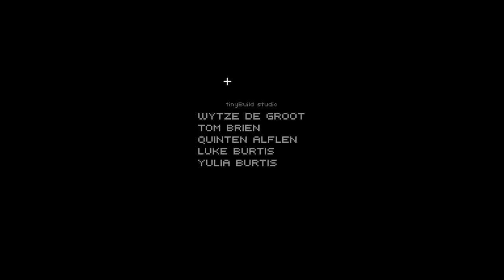End Of The Road | (END)The Final station Dlc (The Only Traitor #4)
Im So Confused

SmuleHoffical.